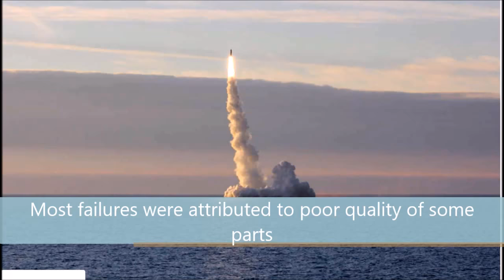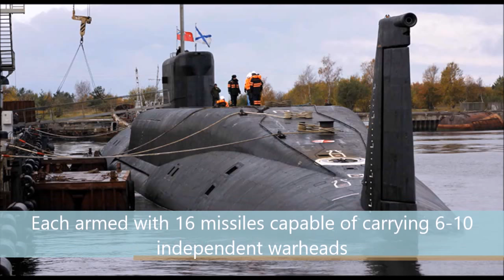Russian Bulava missile explodes during test firing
During a two salvo test launch in Sept 2016, one of the two Russian Bulava submarine launched intercontinental ballistic missile self destructed after it deviated from the flight path.

The test launch was carried out by Borey class SSBN "Yuri Dolgorukiy" submarine from the training ranges of the Northern Fleet in the White Sea